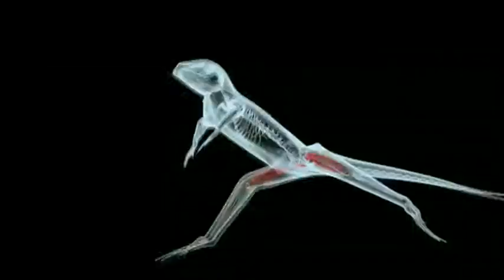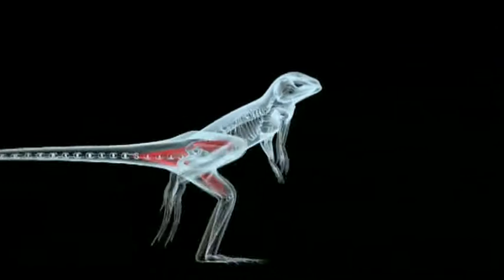The Transcendental Adventures of Clarence The Techno Lizard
A short film about love, fear and justice.

Absolutely loads of lizards were harmed during the making of this film but I'm glad to say that I was in no way responsible for what happened to any of them.